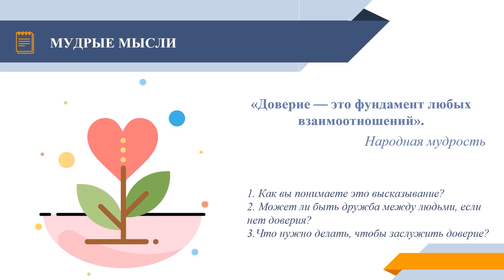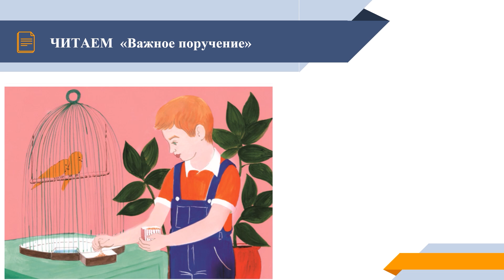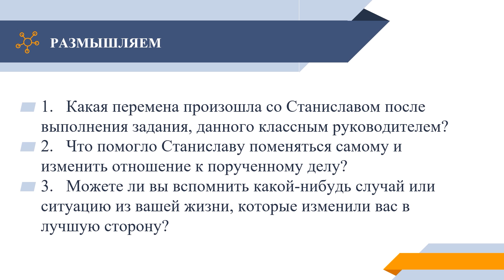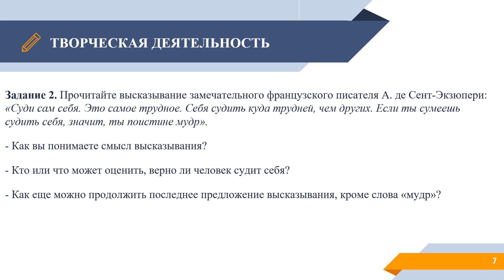5 класс Урок самопознания 24 «Сила доверия»